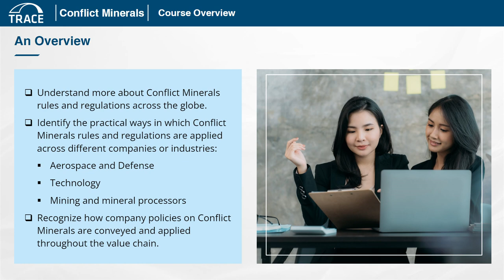TRACE eLearning: Conflict Minerals Trailer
Compliance training helps shield your organization from legal risk, protect your corporate reputation and create a culture of business ethics. At TRACE, we understand the importance of effective and easily accessible compliance training from both a legal and business perspective. For this very reason, we offer our members unrestricted access to our Online Training Library and Customizable Training Platform at no additional cost.

TRACE’s multilingual online training platform enables companies to quickly and easily deploy training on key compliance issues to employees and third party suppliers worldwide.

How can I get access to the courses?

Access to our Online Training Library and Customizable Training Platform is just one of the many benefits of TRACE Membership. For a complete list of member benefits or for more information on becoming a member,